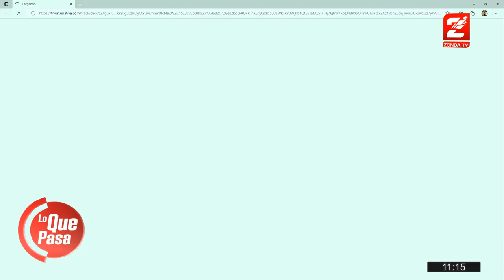Marisa Lopez, min de hacienda: Aumento a contratados y apoyo a municipios